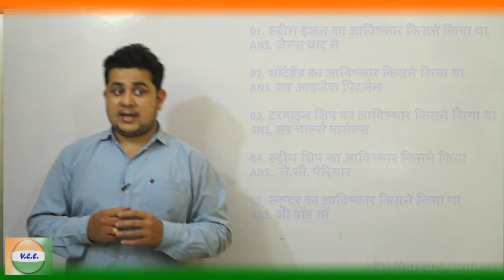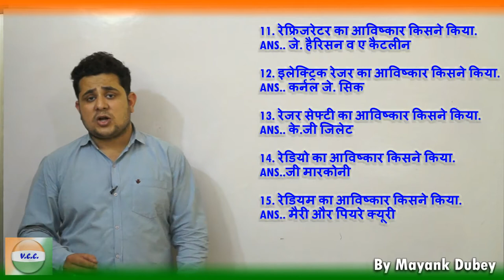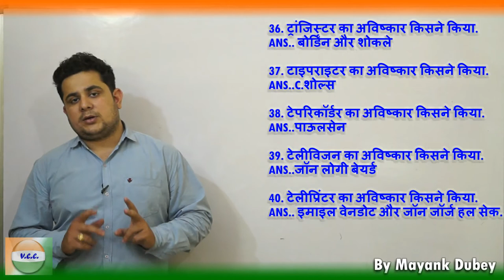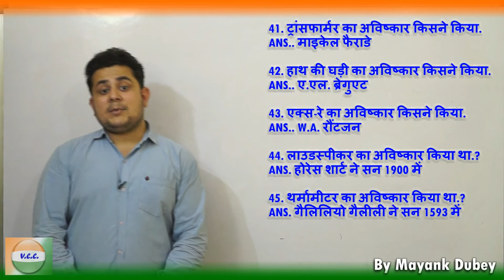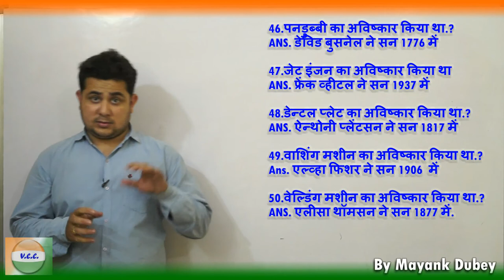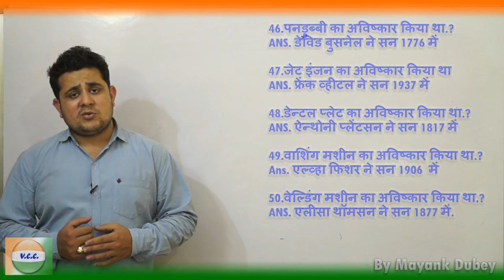General Knowledge Question with Answer Part#02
This Part-II video of Top-50 General Knowledge Question on Invention and inventors containing the following Question-
1. स्टीम इंजन का आविष्कार किसने किया था.
ANS. जेम्स वाट ने
2. शॉर्टहैंड का आविष्कार किसने किया था.
ANS..सर आइजैक पिटमैन
3. टरबाइन शिप का आविष्कार किसने किया था
ANS. सर चार्ल्स पार्सल्स
4. स्ट्रीम शिप का आविष्कार किसने किया
ANS.. जे.सी. पेरियार
5. स्कूटर का आविष्कार किसने किया था
ANS. जी ब्रॉड शॉ
6. सिलाई मशीन का आविष्कार किसने किया था
ANS.. बी थिमोनिर
7. सेफ्टी पिन का आविष्कार किसने किया.
ANS..विलियम हसर्ट
8. सेफ्टी लैंप का आविष्कार किसने किया.
ANS.. हंफ्री डेवी
9. रबर का आविष्कार किसने किया.
ANS.. चार्ल्स गुडइयर
10. रिवाल्वर का आविष्कार किसने किया.
ANS.. सैमुअल कोल्ट
11. रेफ्रिजरेटर का आविष्कार किसने किया.
ANS.. जे. हैरिसन व ए कैटलीन
12. इलेक्ट्रिक रेजर का आविष्कार किसने किया.
ANS.. कर्नल जे. सिक
13. रेजर सेफ्टी का आविष्कार किसने किया.
ANS.. के.जी जिलेट
14. रेडियो का आविष्कार किसने किया.
ANS..जी मारकोनी
15. रेडियम का आविष्कार किसने किया.
ANS.. मैरी और पियरे क्यूरी
16. रडार का आविष्कार किसने किया.
ANS.. ए एच टेलर और एल सी यंग
17. प्रिंटिंग प्रेस का आविष्कार किसने किया.
ANS.. जे गुटेनबर्ग
18. पेपर फोटोग्राफी का आविष्कार किसने किया.
ANS.. W. H फोकस टैबोलेट
19. नाइलोन का आविष्कार किसने किया.
ANS.. W. H कैरोथर्स
20. नीऑन लैंप का आविष्कार किसने किया.
ANS.. जी क्लाड
21. मोटरसाइकिल का आविष्कार किसने किया.
ANS.. एडवर्ड बटलर
22. सूक्ष्मदर्शी (माइक्रोस्कोप) का आविष्कार किसने किया.
ANS. जेड जानसेन
23. मशीनगन का आविष्कार किसने किया.
ANS..रिचर्ड गेटलिंग
24. माइक्रोफोन का आविष्कार किसने किया.
ANS.. डेविड हूगस
25. माइक्रोमीटर का आविष्कार किसने किया.
ANS.. गैसक्यागने
26. लेजर का आविष्कार किसने किया.
ANS.. चार्ल्स टाउन्स
27. लघुगणक का आविष्कार किसने किया.
ANS..जॉन नेपियर
28. लोकोमोटिव का आविष्कार किसने किया.
ANS.. रिचर्ड ट्रैवीथिक
29. लिफ्ट का आविष्कार किसने किया.
ANS.. इलिसा ग्रेविस ओटिस
30. हेलीकॉप्टर का आविष्कार किसने किया.
ANS.. एटीन ओहमिसेन
31. हार्ट लिंग मशीन का आविष्कार किसने किया.
ANS..डॉक्टर डेनिश मेलर
32. ग्रामोफोन का आविष्कार किसने किया.
ANS. थॉमस अल्वा एडिसन ने
33. गोबर गैस संयंत्र का आविष्कार किसने किया.
ANS.. डॉ. सी.बी देसाई
34. जायरोस्कोप संयंत्र का आविष्कार किसने किया.
ANS., फौकॉल्ड
35. ग्लाइडर का अविष्कार किसने किया
ANS. . जॉर्ज कैले
36. ट्रांजिस्टर का अविष्कार किसने किया.
ANS.. बोर्डिंन और शोकले
37. टाइपराइटर का अविष्कार किसने किया.
ANS..C.शोल्स
38. टेपरिकॉर्डर का अविष्कार किसने किया.
ANS..पाऊलसेन
39. टेलीविजन का अविष्कार किसने किया.
ANS..जॉन लोगी बेयर्ड
40. टेलीप्रिंटर का अविष्कार किसने किया.
ANS.. इमाइल वेनडोट और जॉन जॉर्ज हल सेक
41. ट्रांसफार्मर का अविष्कार किसने किया.
ANS.. माइकेल फैराडे
42. हाथ की घड़ी का अविष्कार किसने किया.
ANS.. ए.एल. ब्रेगुएट
43. एक्स-रे का अविष्कार किसने किया.
ANS.. W.A. रौंटजन
44.लाउडस्पीकर(Loudspeaker) का अविष्कार होरेस शार्ट(Horace Short) ने सन 1900 में किया था
45.थर्मामीटर(thermometer) का अविष्कार गैलिलियो गैलीली(Galileo Galilei) ने सन 1593 में किया था
46.पनडुब्बी का अविष्कार किया था.?
ANS. डेविड बुसनेल ने सन 1776 में
47.जेट इंजन का अविष्कार किया था
ANS. फ्रेंक व्हीटल ने सन 1937 में
48.डेन्टल प्लेट का अविष्कार किया था.?
ANS. ऐन्थोनी प्लेंटसन ने सन 1817 में
49.वाशिंग मशीन का अविष्कार किया था.?
Ans. एल्व्हा फिशर ने सन 1906  में
50.वेल्डिंग मशीन का अविष्कार किया था.? ANS. एलीसा थॉमसन ने सन 1877 में.